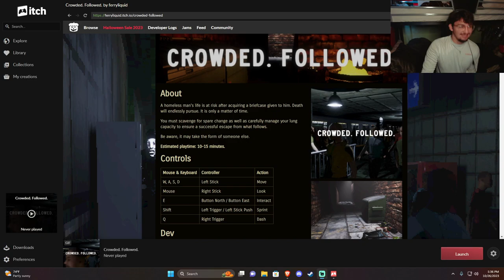Being followed through a crowded subway…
5 days until Halloween, 1 scary game everyday until! Starting this one off simple and gonna try to upscale the scare factor! Hopefully you all enjoyed, like and sub they both really help!!